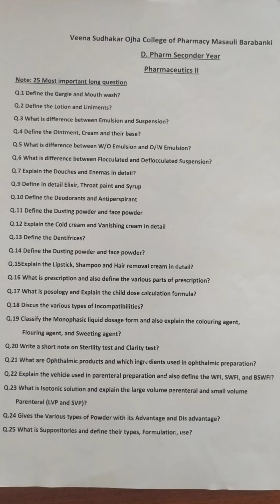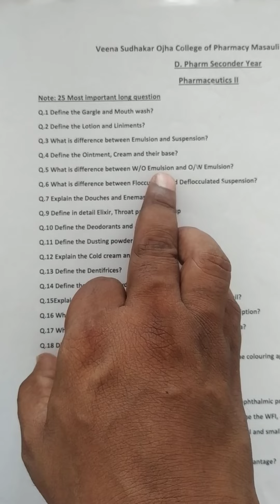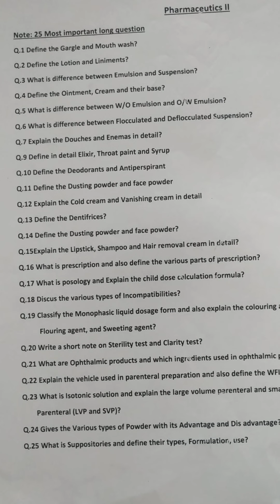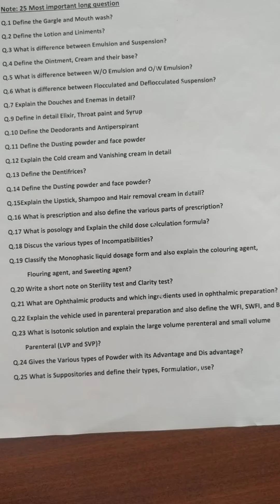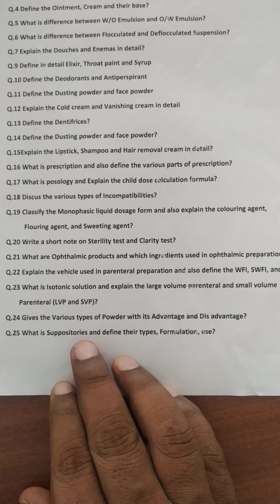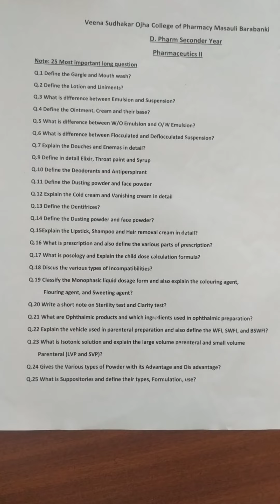25 most important question of Pharmaceutics D. Pharm Second year